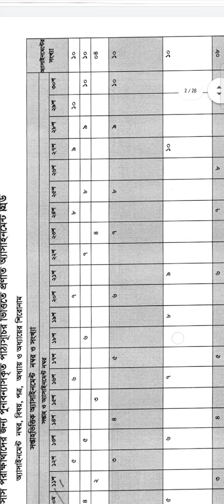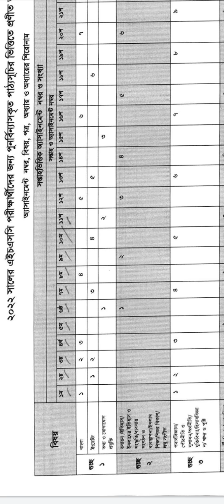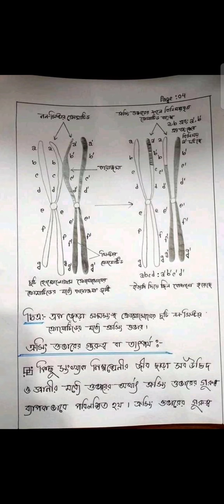HSC 2022 11th Week Biology 1st Paper Assignment।।এইচএসসি ২০২২ জীববিজ্ঞান অ্যাসাইনমেন্ট ১১শ সপ্তাহ।।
hsc assignment
assignment
assignment answer
assignment solution
hsc 22 assignment
agriculture
physics
chemistry
higher math
Biology
history assignment
solutions of assignment
hsc 2022
science
Humanities
Commerce